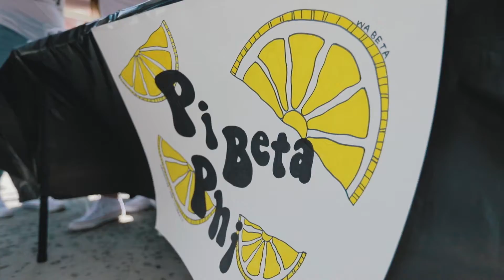Pi Beta Phi // Washington State University 2018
// Pi Beta Phi sorority recruitment video 2018 //

Book your sorority recruitment or bid day video willing to fly/travel if necessary!

Filmed and edited by Alex Rodriguez

My Gear //
Ronin-m
GlideCam HD2000
Phantom 4 Advanced+